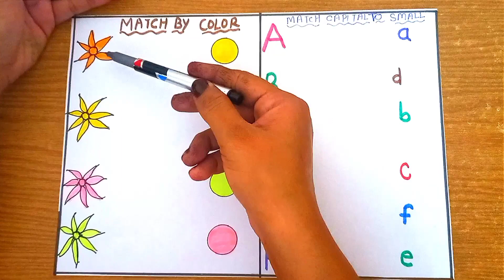English worksheets for kids,, Alphabets sound and ,, circle the vowels,,matching with fun /-/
Worksheets to learn and practise English vocabulary, grammar and expressions, including crosswords, wordsearches, word games, tests and quizzes.

Worksheets are a very important part of learning English. Children learn in different ways and engaging them with coloring, drawing, exercises and puzzles ...